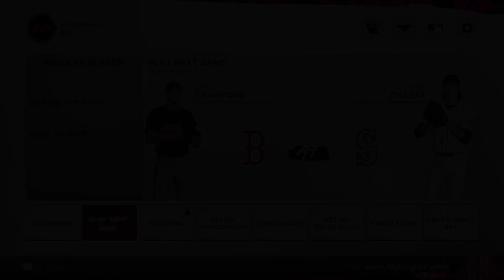MLB The Show 24 | Red Sox Franchise Mode | #3 | My Seattle Experience